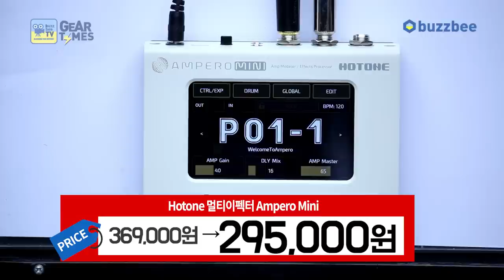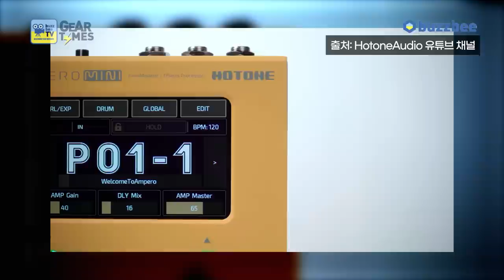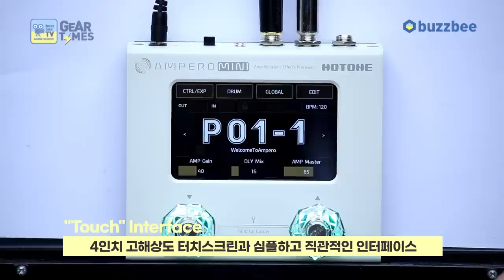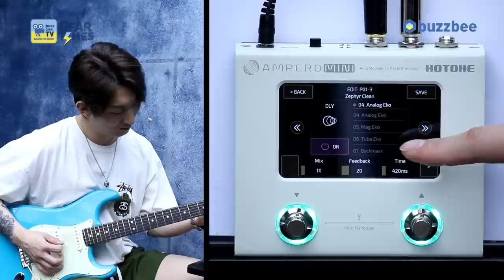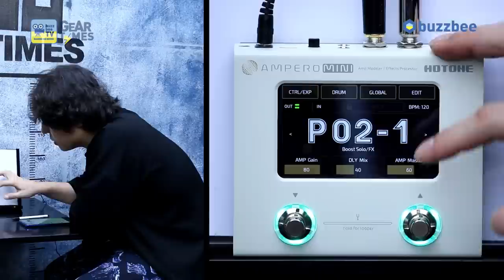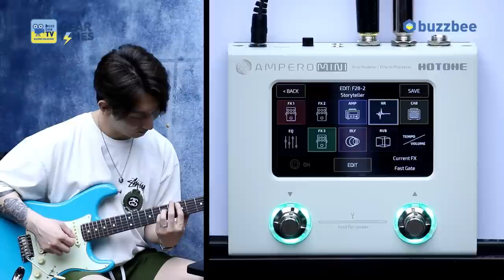[GearTimes 3733회] Hotone 멀티이펙터 Ampero Mini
Hotone 멀티이펙터 Ampero Mini

0:00 오프닝
4:43 Ampero 제품군 비교(Comparison)
7:37 특징(Features)
10:53 사운드 테스트1 (Sound test 1)
16:52 사운드 테스트2 (Sound test 2)
20:00 한줄평